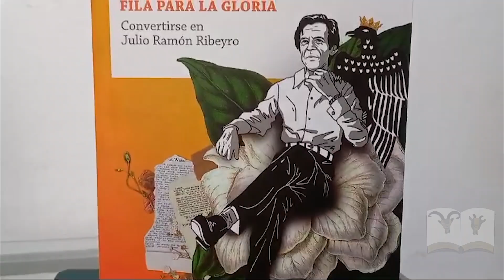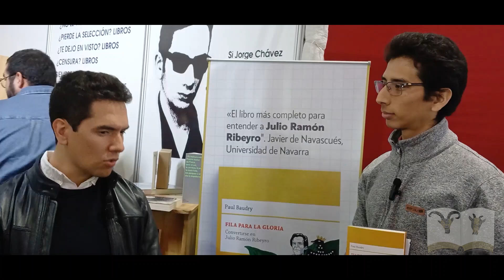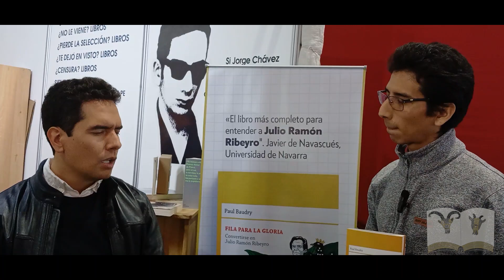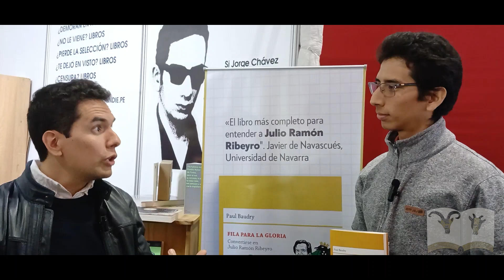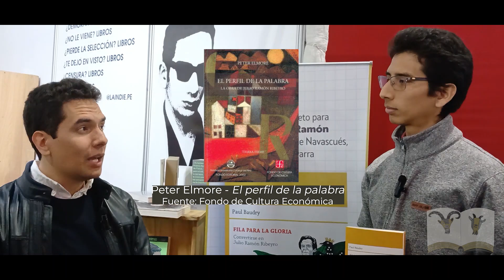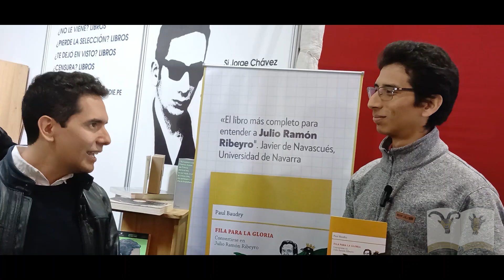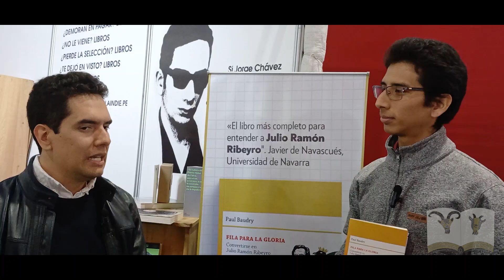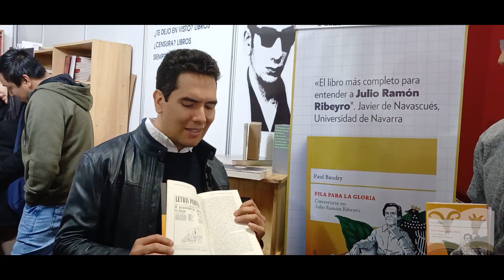"Fila para la gloria" - Sobre Julio Ramón Ribeyro con Paul Baudry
En el último día de la FIL Lima 2024, el equipo capricornio conformado por Serggio, Luisa y Edwin tuvieron la oportunidad de entrevistar a Paul Baudry, autor de "Fila para la gloria" (2024), un ensayo sobre Julio Ramón Ribeyro. Este libro surge a partir de la tesis doctoral de Paul, la cual sustentó en la Universidad La Sorbona (París, Francia) en el 2015.

El libro está publicado por la editorial La Siniestra y pueden conseguirlo en todas las librerías de Lima.

¡Esperamos que les guste la entrevista!

Nos vemos el siguiente domingo con una reseña que Luisa está preparando para ustedes :)